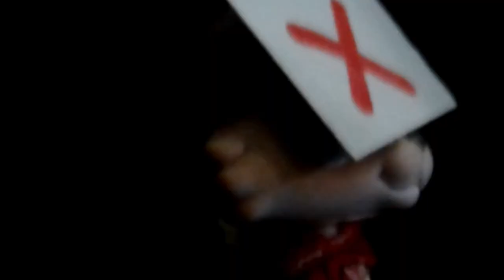LPS- BLOOPERS #1|lpsbadgirl🌹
Hiiii
Debería estar estudiando..
Bueno em,disfruta

.Editor(s): Wondershare filmora.

Toda musica utilizada es para entretener u completar el video
Pero NO ME PERTENECE.
creditos a su respectivo creador.

- © LPS BAD GIRL🌹